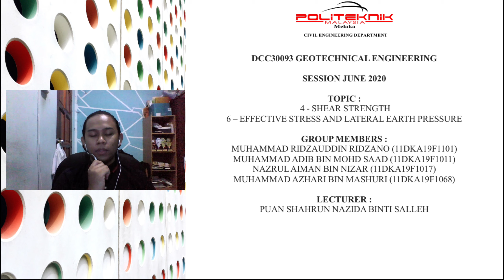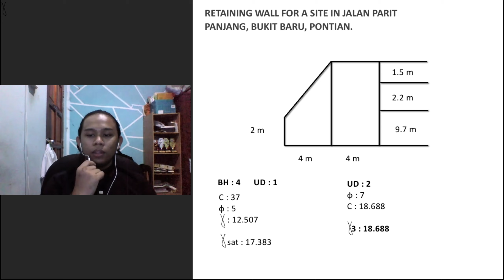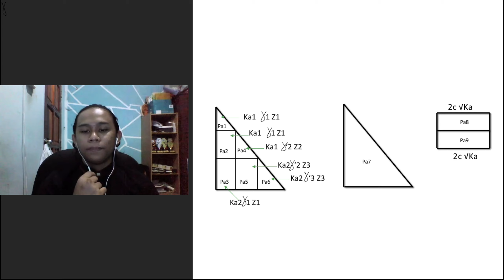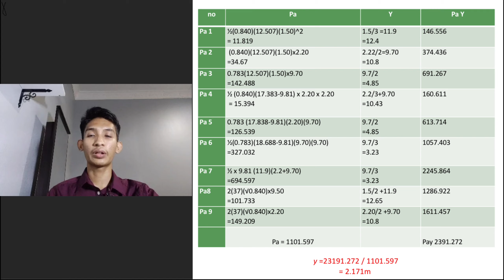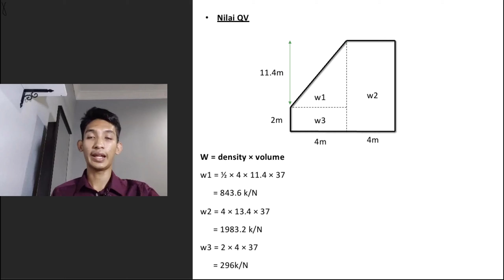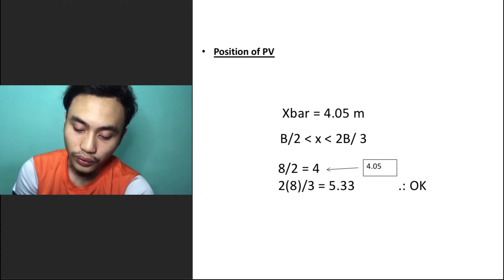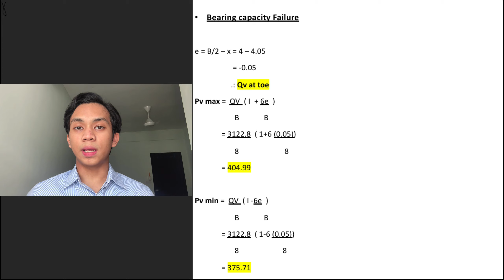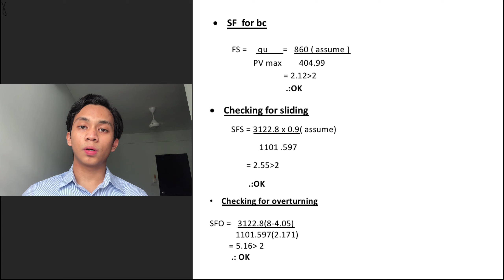Case Study : DCC30093 Geotechnical Engineering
0:00 : Introduction

1:00 : Retaining Wall design, Distribution Diagram by Nazrul Aiman

4:27 : Caculation of Pa, y, Pa y by Adib
11:18 : QV Value (Density x Volume) by Adib

12:30 : Total Qv value by Azhari
13:17 : Position of Pv by Azhari

14:29 : Bearing Capacity Failure by Ridzauddin
16:08 : SF for BC , Checking for Sliding , Checking for overturning by Ridzauddin